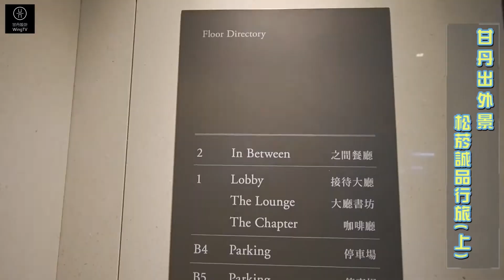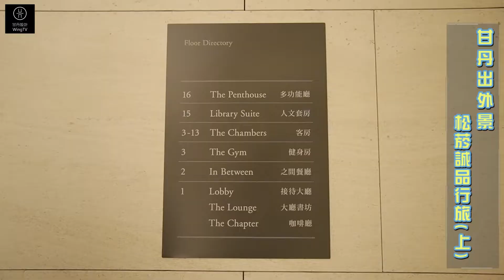甘丹出外景｜台北松菸誠品行旅 上集 【甘丹出外景】甘丹設計WingTV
甘丹設計
主要是以Wing的本業"室內設計"相關的議題作頻道的主軸
若有任何與室內設計相關的問題 都歡迎在底下留言 我都會盡量回復
或者是以您提供之意見的主題，拍攝成影片回覆大家
謝謝大家對甘丹設計支持!

Wing的設計公司為「甘丹空間設計」
以下有官網連結與FB連結 內有室內設計作品供大家參考
有任何需要諮詢的問題，也都歡迎聯繫 網站內有聯繫方式
祝福大家健康、平安、順心 !

飛飛貝貝 B&B IG

Studio De.Mo 沃院軟裝設計
【沃院 X 甘丹聯名系列】 限量版手工陶杯　甘杯
↓↓↓預購網站↓↓↓

甘丹設計與沃院軟裝設計聯名，台灣年輕陶藝師手工拉製
杯子尺寸:Φ8XH9CM
盤子尺寸:Φ12XH2.5CM
喜歡AJ2沙發的朋友，『首次』加入AJ2官方Line ID @aj2home 留言『甘丹設計大推AJ2沙發 』，憑此通關密語預約門市體驗後購買沙發可獲得專屬小禮物喔🎁
 (小禮物數量有限，送完為止)

【禾園全屋訂制】
※甘丹粉絲專屬9折優惠※